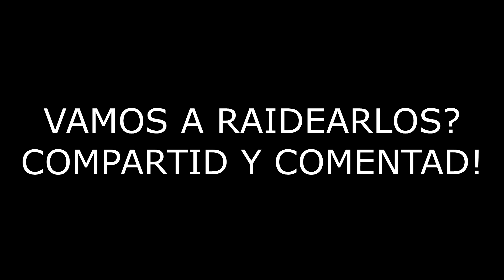RAIDEO Y VEMOS LA TRIBU ALPHA! #2 | SERVER 581 OFICIAL | ARK: SURVIVAL EVOLVED PS4 GAMEPLAY ESPAÑOL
ARK: SURVIVAL EVOLVED GAMEPLAY ESPAÑOL. Nuevo vídeo, la segunda parte de exploración del servidor oficial 581 donde encontramos la tribu alpha y hacemos otro raideo... espero que os guste y lo compartáis! Besos negros